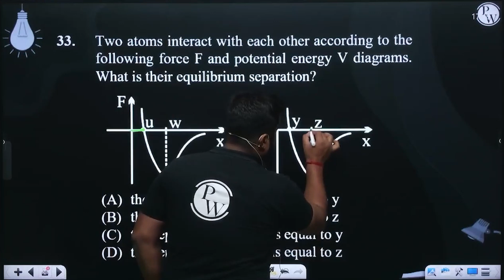Two atoms interact with each other according to the following force F and potential energy V dia....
Two atoms interact with each other according to the following force F and potential energy V diagrams. What is their equilibrium separation?